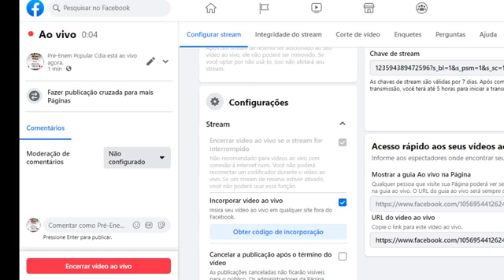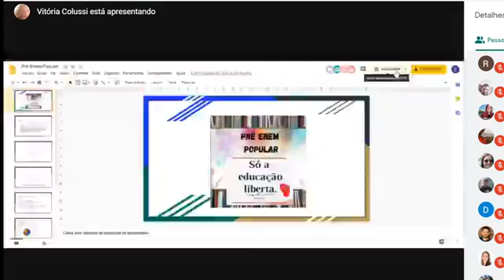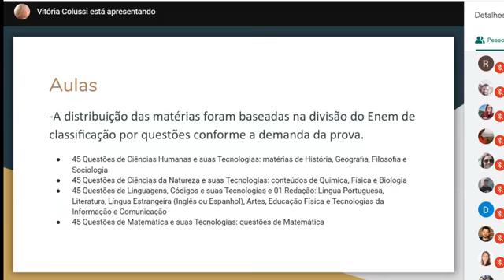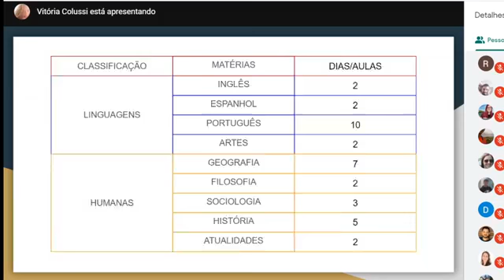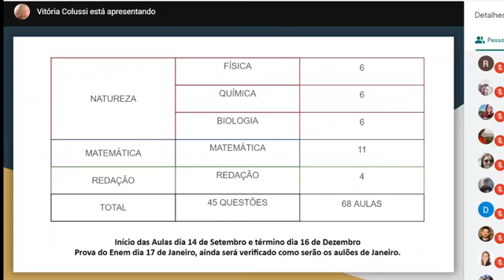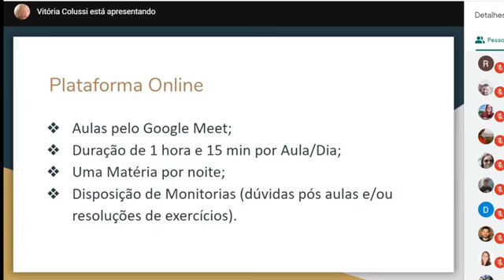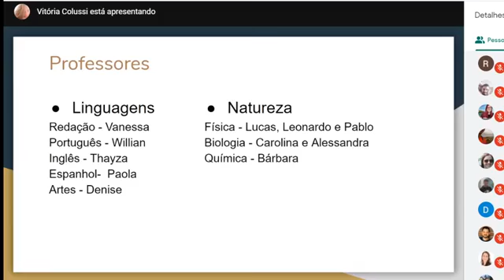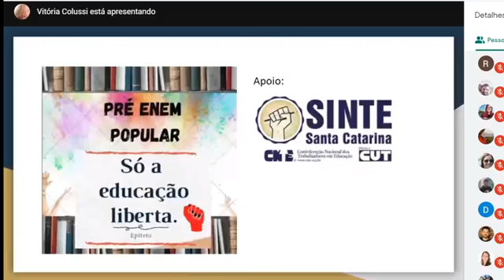Lançamento do Nosso Pré-Enem Popular